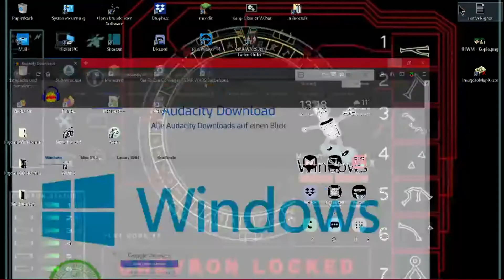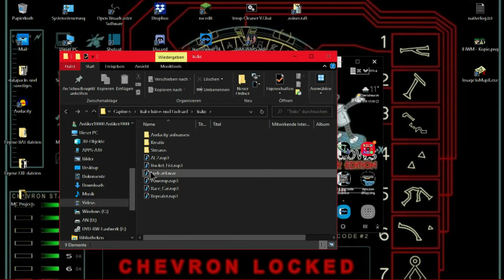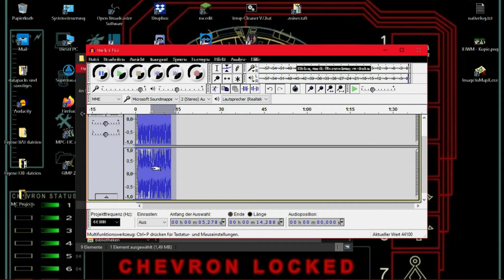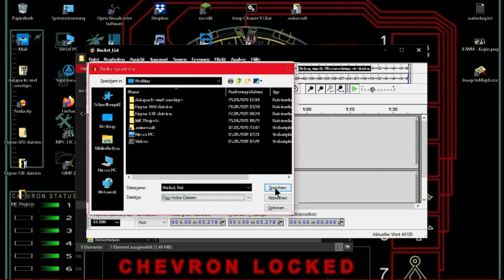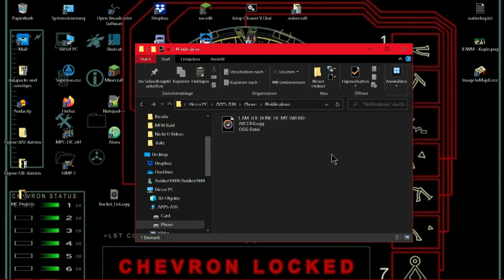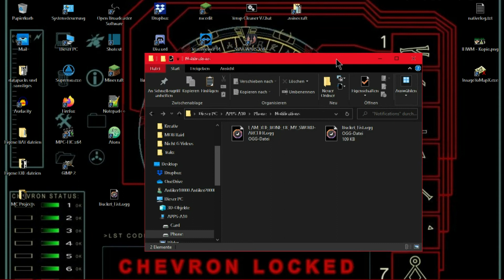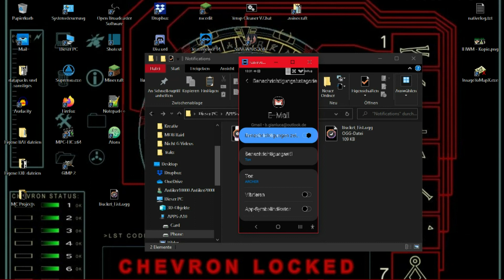Custm Apptöne für Galaxy Gräte erstälen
Logitech C270 HD Webcam:

Logitech G602 Wireless Gaming Maus: